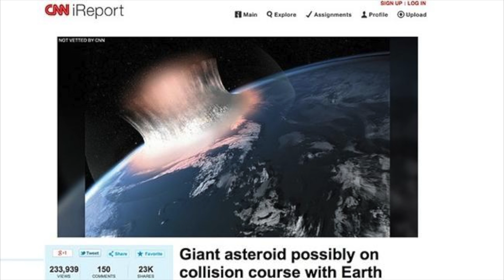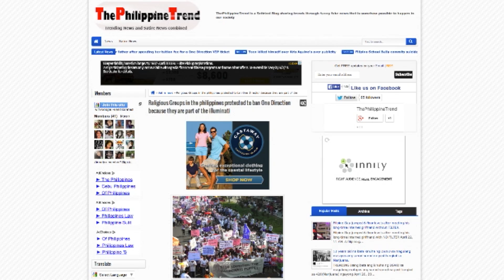Debunk'd: One Direction Philippines Ban, Asteroid To End Earth, Facebook Recording Conversations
Welcome to Debunk'd: A series recapping the top fake viral stories of the week, by Patrick Jones (@Patrick_E_Jones). In this episode, there are claims One Direction is banned from the Philippines, CNN published a report saying an asteroid is going to crush Earth in just 30 years, and there are reports Facebook is listening to your conversations from your computer or phone's microphone.